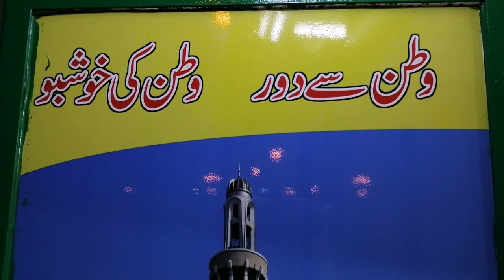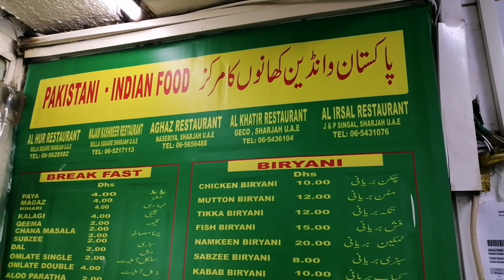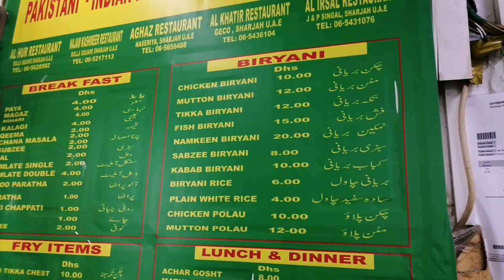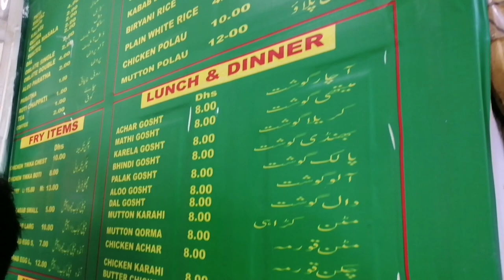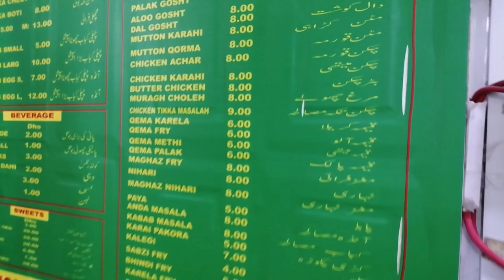Best chapli kabab in Rolla | Best chapli kabab in sharjah | chapli kabab in dubai | chapli kabab UAE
Hellow every one
Out class and super tast chapli kabab in Rollah market sharjah
1 baar khaoo gay  Bar bar aoo gay
Social media links...